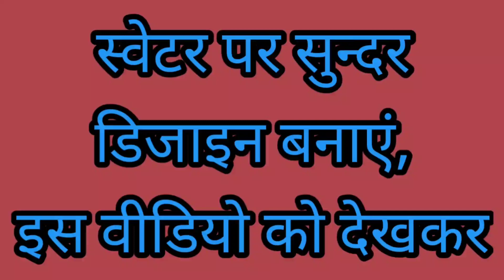स्वेटर का बहुत ही लाजवाब डिजाइन इसे देखोगे तो जरूर बनाओगे | New Sweater Design | Sweater ka design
Hi everyone! In today's video I am going to show to you, how to make a Easy Sweater Design. It's really easy to make.

आज आप सभी को एक खूबसूरत स्वेटर का आसान डिजाइन बताने जा रही हूँ, मुझे विश्वास है कि आपलोगों को पसंद आएगा।

आप comment कर बताये ये वीडियो आपको कैसा लगा।

knittingdesignnewknitting stich pattern for sweater design